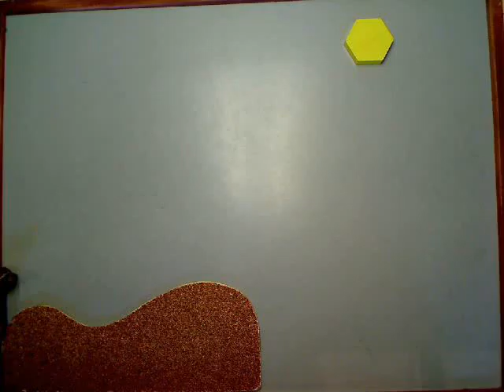amazingness by Audrey